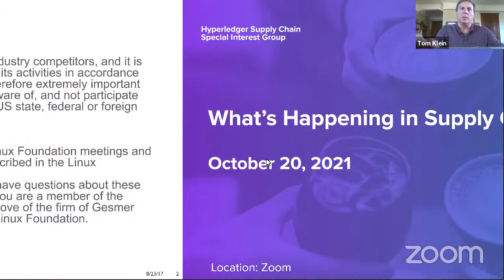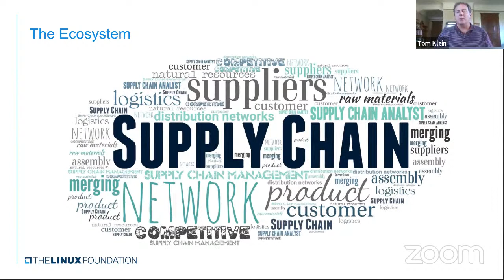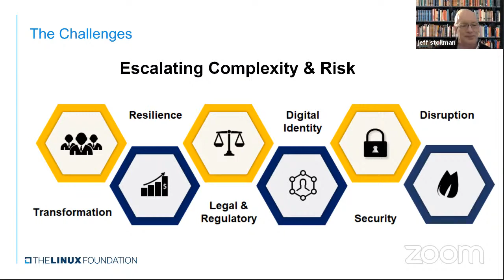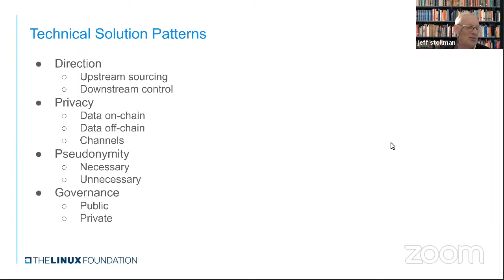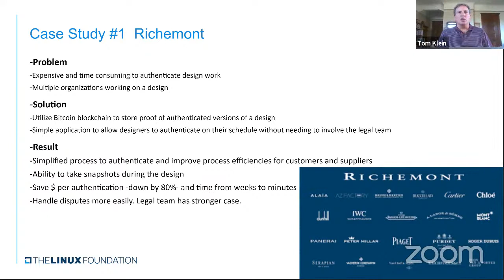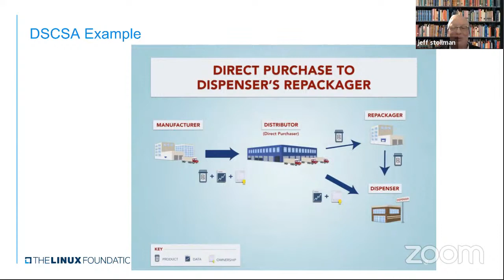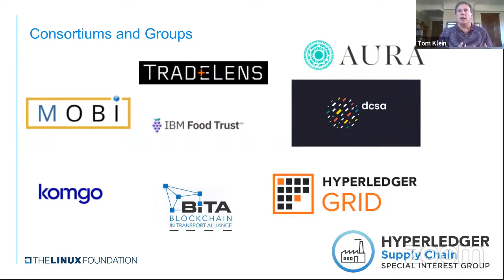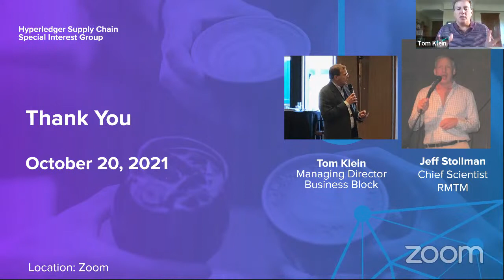State of blockchain adoption for Supply Chain applications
A virtual meetup hosted by Hyperledger Washington DC on October 20, 2021 featuring Jeff Stollman and Tom Klein from the Hyperledger Supply Chain Special Interest Group.  They share their insights from the group and the state of blockchain adoption for Supply Chain applications. Topics include current industry challenges, success stories, and organizations active in applying blockchain to supply chain use cases.

The Supply Chain Special Interest Group is open to everyone and you can find out more